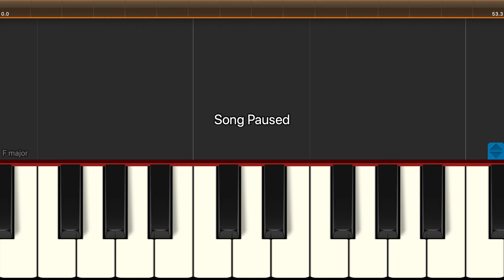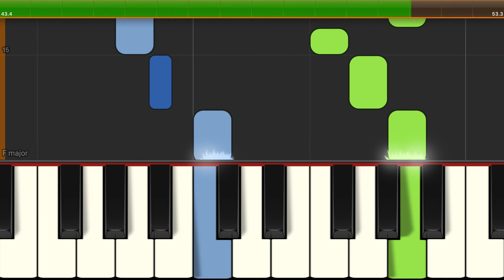Easy Piano Tutorial: Au Clair De La Lune (SLOW VERSION)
How to play Au Clair De La Lune - Slow version - Synthesia video